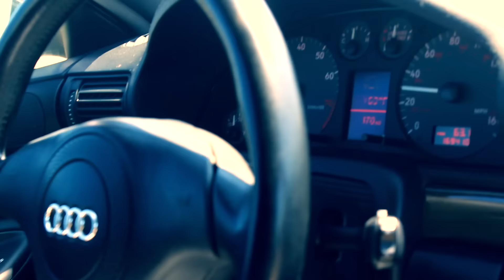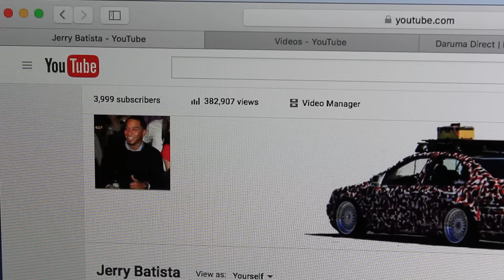Car Shows = Motivation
We took a trip out to Seekonk Speedway to attend the Broke East v3 Car meet and had a blast! So many different type of cars showed up. I found myself standing at one end of the track and just staring at all the cars for a few minutes without blinking. It's always such a motivational boost to get your car out on the road.

Shout out to Dan Mack for an awesome show!

P.S. My wedding is in 2 weeks!!